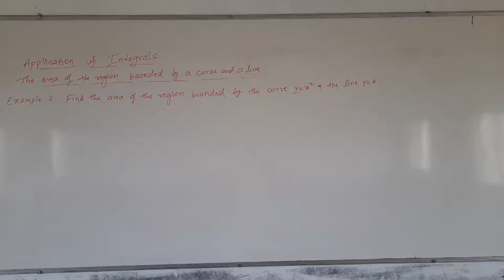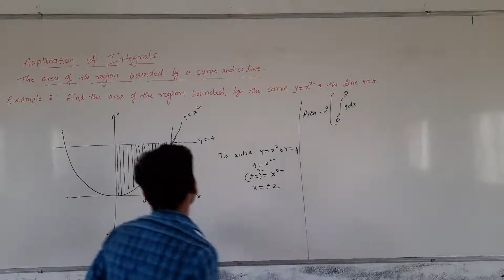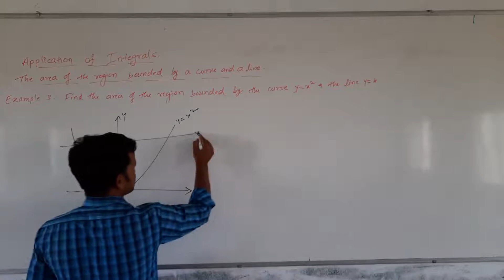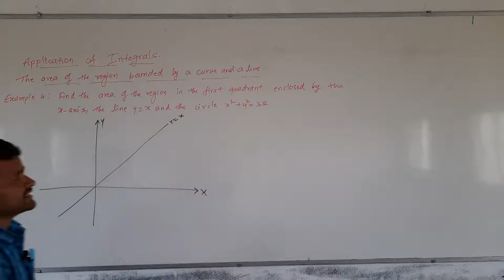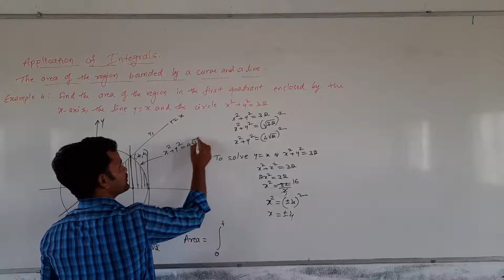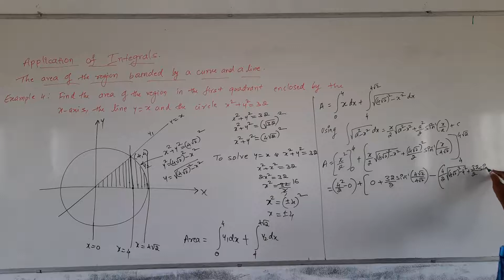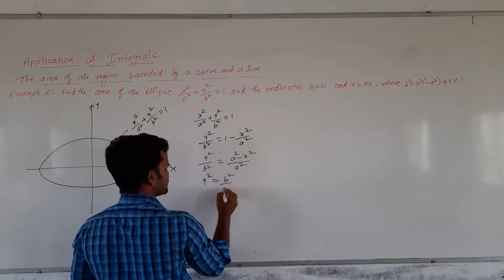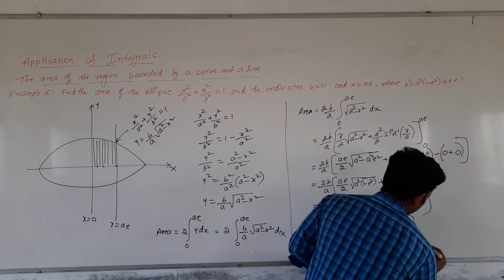Lecture 02 | Application of Integrals | Area bounded by a curve and a line | by Kashinath Sir